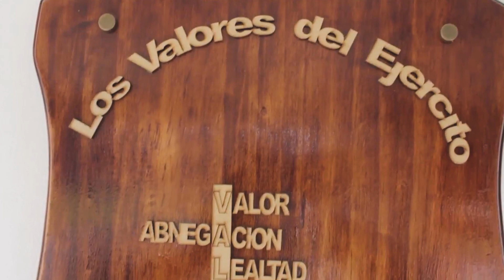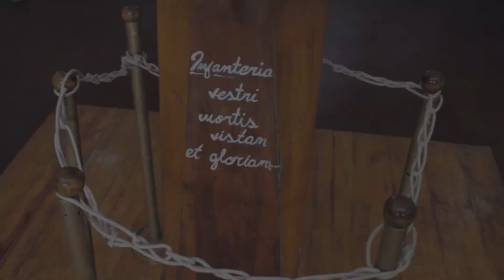Segunda compañía de Infantería - Torneo "San Lorenzo" 2018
En el mes de los 140 años de la creación del instituto, recordamos a aquellos campeones del Torneo “San Lorenzo” en el año 2018. La actualmente denominada segunda compañía de Infantería, obtuvo el primer puesto de este. La Escuela de Suboficiales del Ejército “Sargento Cabral”, los felicita por su logro.